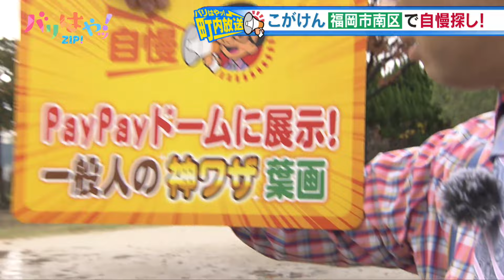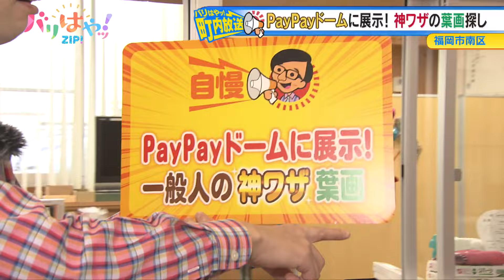【町内放送】葉っぱが画材！緻密な作品を生み出す神ワザ葉画家（2024/2/5放送）